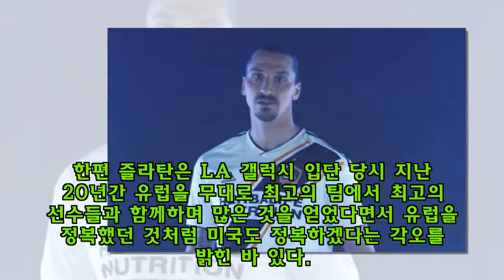"데뷔전 데뷔골은 공식"…미국 리그 데뷔전서도 멀티골 넣은 즐라탄